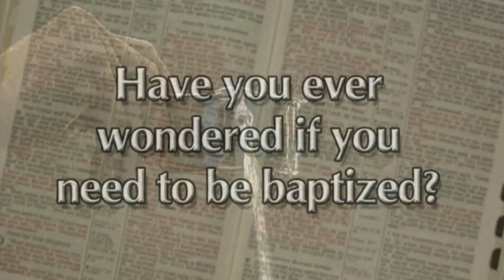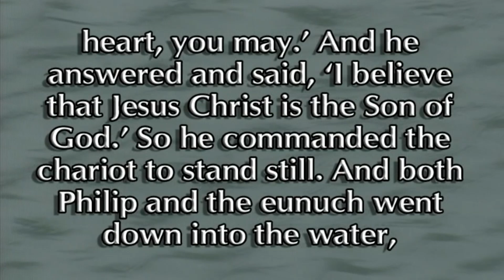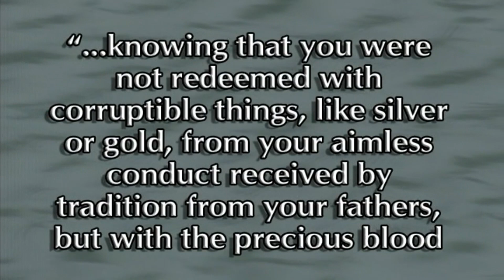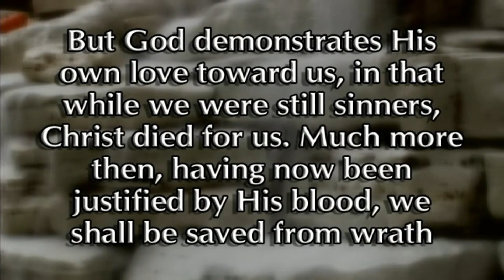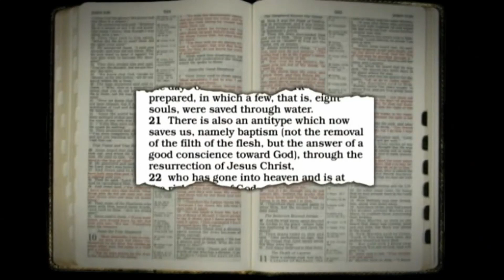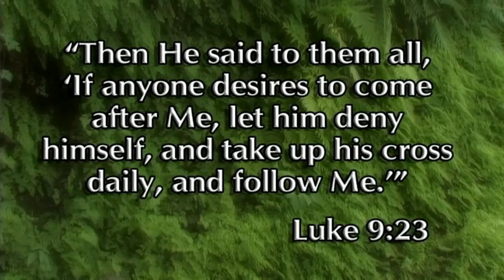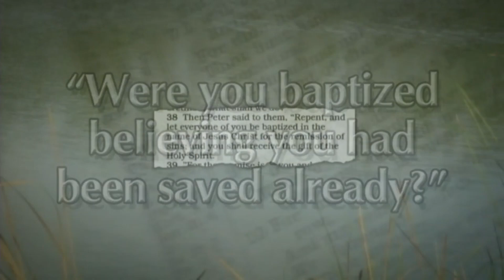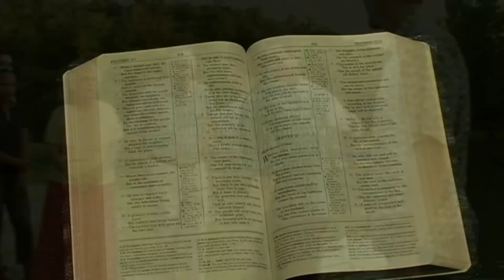6 About Baptism